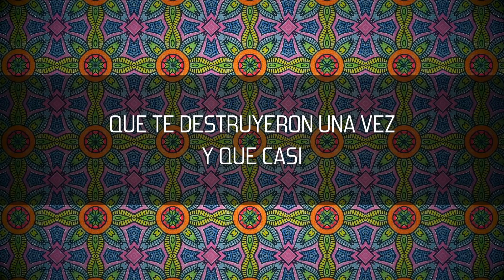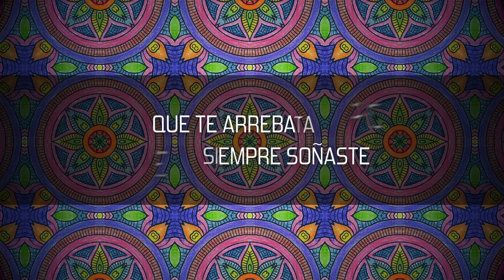GerardPB - Hasta la última respiración (Lyric Video)